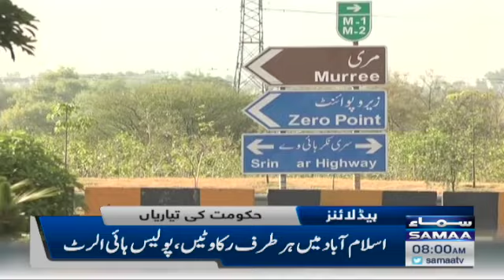Samaa News Headlines 8am - America mein dehshatgardi ka badtareen waqiya - SAMAA TV